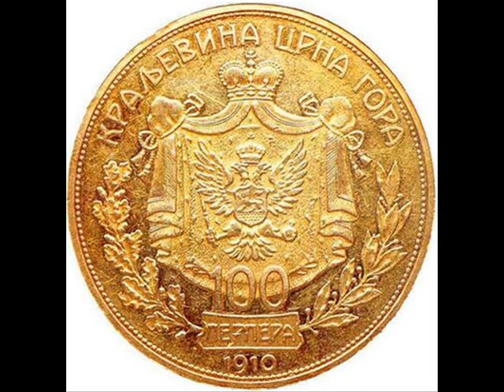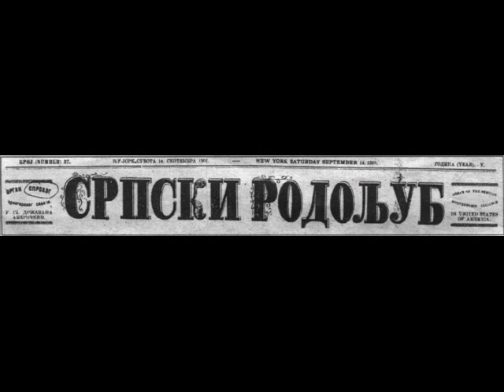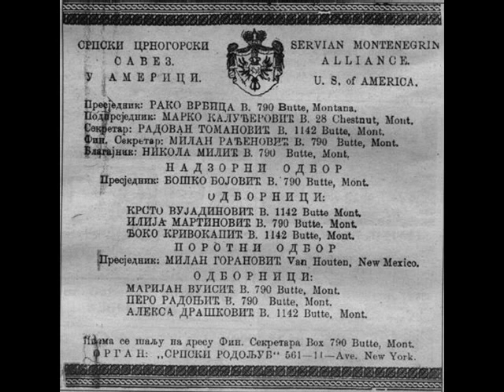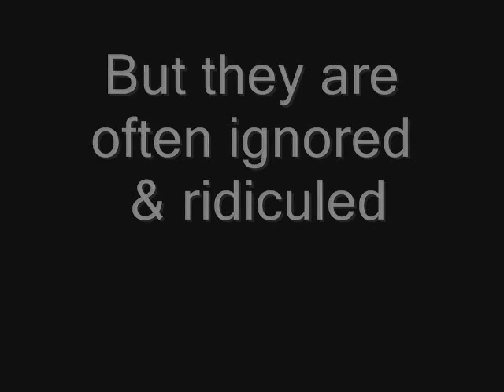Why call Montenegro Serbian ? Srpska Crna Gora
A short film about Montenegro
Srpstvo u Crnoj Gori
Serbdom in Montenegro